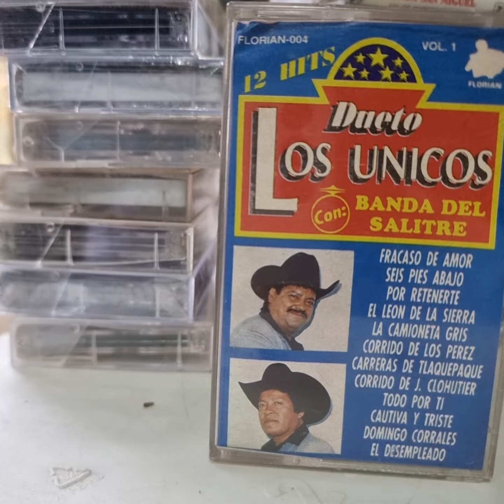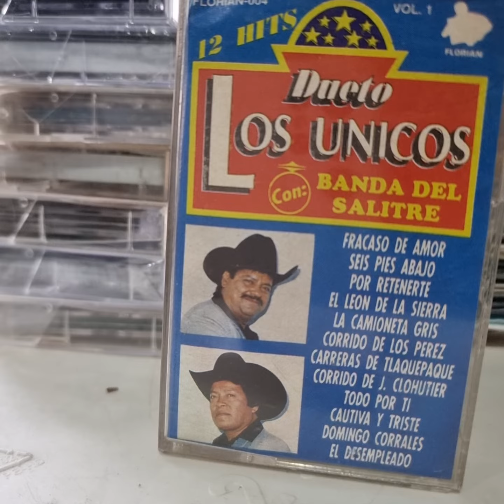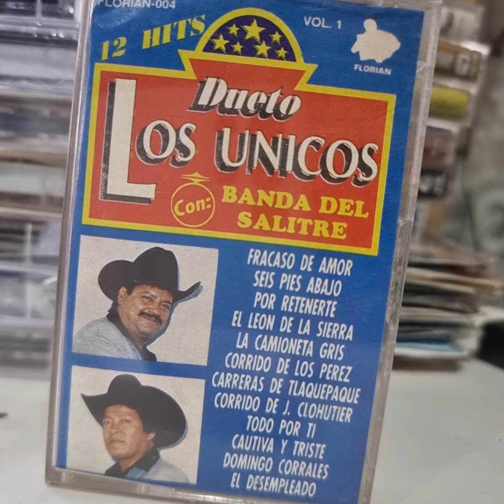dueto los unicos ( banda salitre)- seis pies abajo